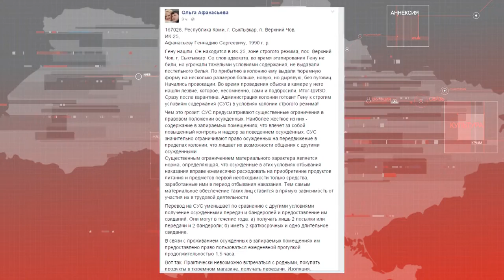приговор Афанасьеву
Мы рядом!